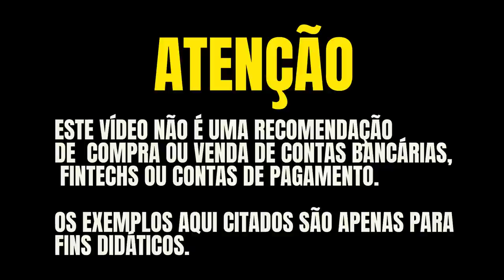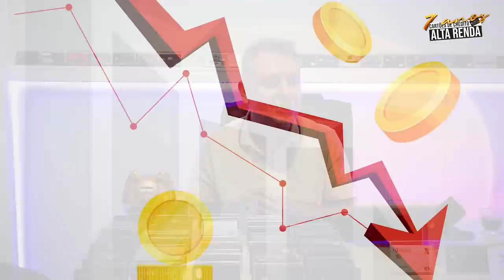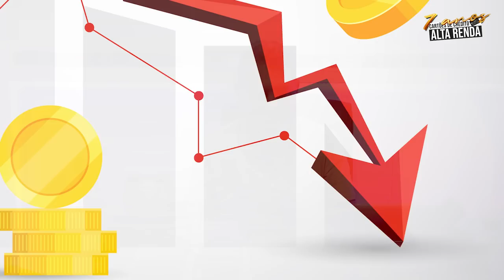💳ELO DINERS CLUB AGOSTO DE 2023! QUAL DOS TRÊS DINERS É O MELHOR? AGORA MUDOU TUDO SAIBA MAIS.